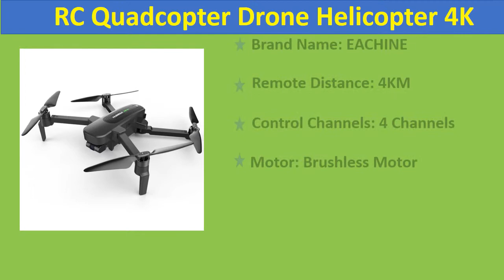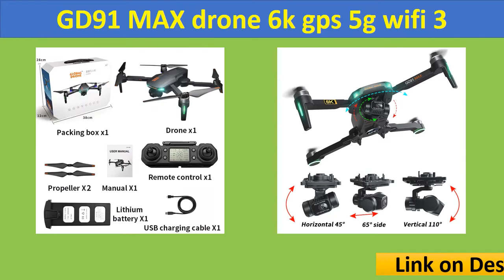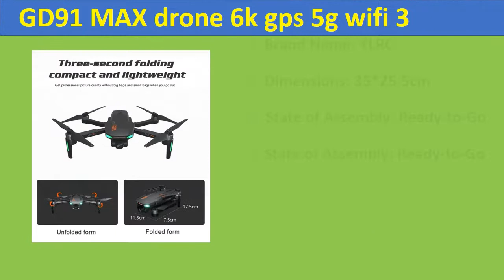Top 5 Best 3 axis Gimbal RC Drone Review 2021 Best GPS Drone 4K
Top 100 Best 3 axis Gimbal RC Drone Buy From Aliexpress

5. Hubsan&Eachine ZINO PRO RC Quadcopter Drone Helicopter 4K Profesional GPS 5G WiFi FPV UHD Camera 3-Axis Gimbal RTF Dron Toy

4. ICAT7 Drone 3-axis Gimbal 8K Camera 5G WIFI UHD Aerial GPS 35min Fly 2000M Distance Brushless Motor RC Quadcopter Best For Toys

3. SG906Max GPS Drones 3-Axis Gimbal Camera 4K Anti Collision Obstacle Avoidance 1.2Km 5G Professional Brushless RC Quadcopter Dron

2. SG906 PRO3 MAX New GPS Drone 4K Professional Camera 5G WIFI FPV EVO Dron 3-Axis Gimbal Brushless Motor Foldable RC Quadcopter

1. GD91 MAX drone 6k gps 5g wifi 3 axis gimbal camera brushless motor TF card rc distance 1.2km rc Quadcopter professional camera